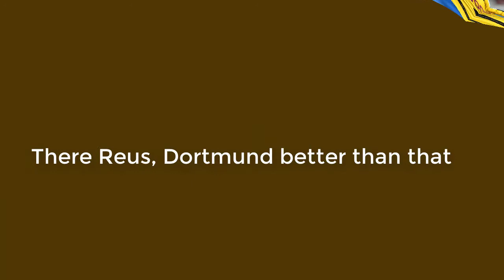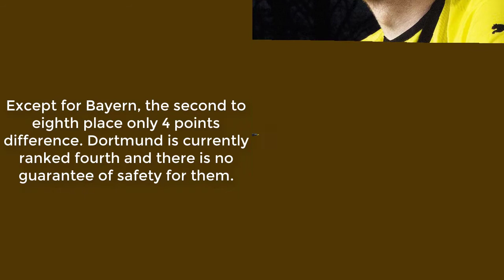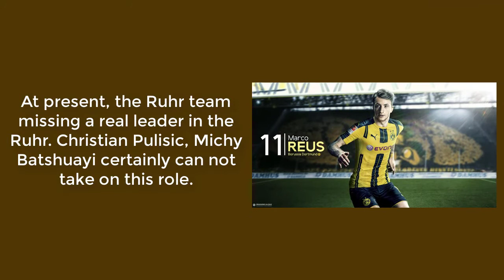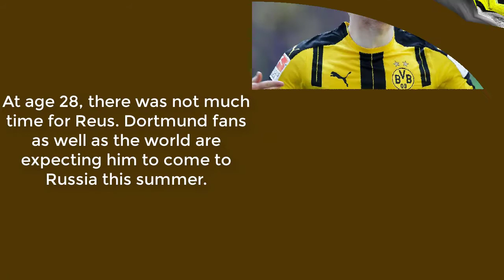Five reasons Dortmund was excited when Reus returned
The 11th is always the idol of the Dortmund fans. For a long time, he has become a symbol of the Ruhr team.
There Reus, Dortmund better than that
Not only because of loyalty, Reus's value to Dortmund in each match also causes him to be loved by the fans.
In all, Dortmund have scored 56 goals for the Bundesliga side. Worth mentioning, 25 of them were the opening numbers.
In the last season, Dortmund averaged 17 times when Reus was on the pitch, 3 more than he had when he was absent. Of course, there are Reus, scoring more goals per game of Dortmund (2.2)
Top 4 stress
Dortmund's results have forced them to compete hard for a place in the top four, meaning a Champions League ticket, with six other clubs.
Except for Bayern, the second to eighth place only 4 points difference. Dortmund is currently ranked fourth and there is no guarantee of safety for them.
With Reus, a true genius of the Bundesliga defenders, Dortmund will have more bases to overcome the tough fight.
Dortmund's lack of leadership

Pierre-Emerick Aubameyang officially split Dortmund and joined Arsenal
At present, the Ruhr team missing a real leader in the Ruhr. Christian Pulisic, Michy Batshuayi certainly can not take on this role.

As a vice squad, who has been with the club for more than five years, who is all respected, no one deserves more than Reus for his lead role in the Dortmund for the rest of the season.

World Cup is coming

He is Germany's leading midfielder but Reus is very ungrateful for big tournaments. Euro 2012 is the first tournament that is unique to this moment of him.
 In 2014, he missed an appointment with Brazil due to an ankle injury despite being named to the last 23 players of the tank.
In 2016, Reus suffered a groin injury and continued to sit at home watching teammates fight in France.
At age 28, there was not much time for Reus. Dortmund fans as well as the world are expecting him to come to Russia this summer.
Because it's Reus

The 11th is always the idol of the Dortmund fans. For a long time, he has become a symbol of the Ruhr team. Nice smile, friendly, close Reus has occupied the hearts of fans.
Although he could not play, every event outside of the pitch involving Reus attracted crowds.

Coming here, as Reus strides on the green lawn Signal Iduna Park, the arena is sure to blaze.